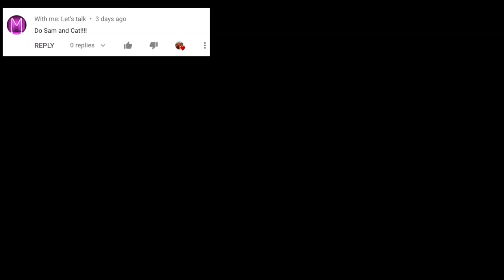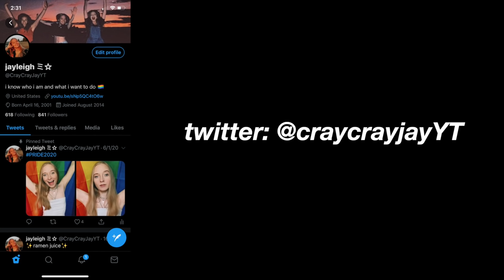i edited myself into sam and cat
you’ve been asking for this for A YEAR. so here it is :)

200 LIKES?

CHECK THESE VIDEOS OUT:
greenscreen christmas special:
let’s talk:
i edited myself into descendants:
making ELF spaghetti:
creating a music video in my bedroom:

T I K T O K: @CrayCrayJayy
S N A P C H A T: neonjay12

Q & A:
Name: Jayleigh (jay-lee)
Age: 19
Camera: Canon Rebel T5i
Editor: Final Cut Pro
Thumbnails: Photoshop

INTRO: I Don’t Give a Damn - Vivera, Kitty Lingmerth
OUTRO: Do What You Do (Instumental Version) - Cacti